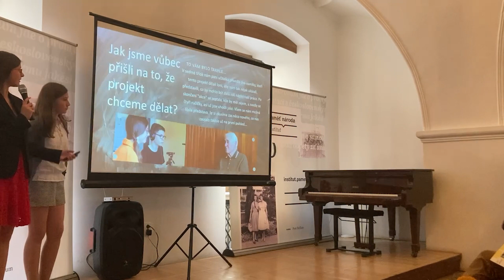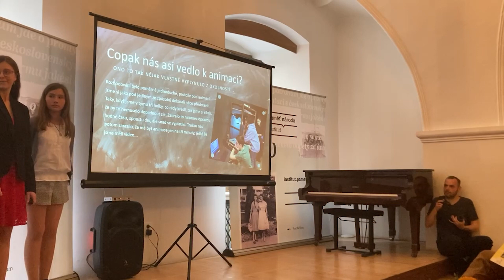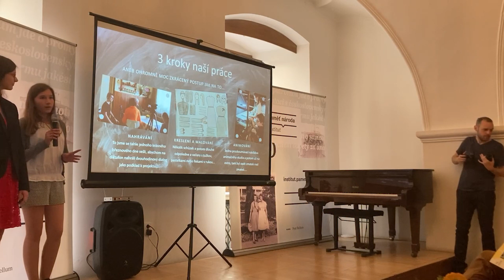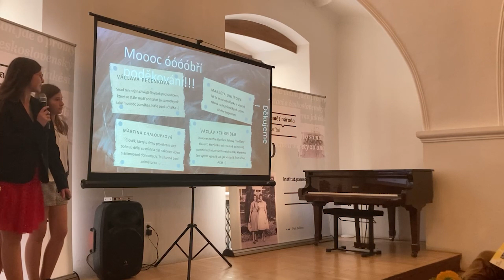ZŠ a MŠ T.G. Masaryka, Zastávka: Pavel Jahn